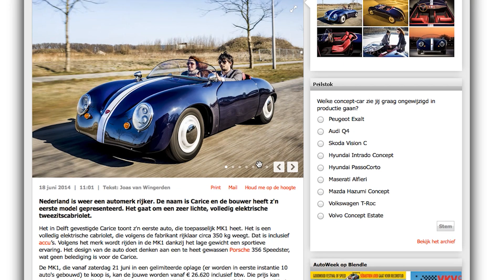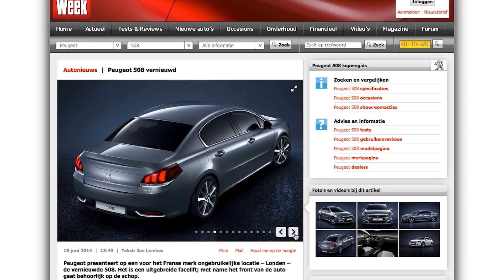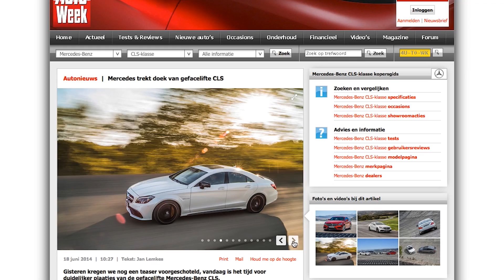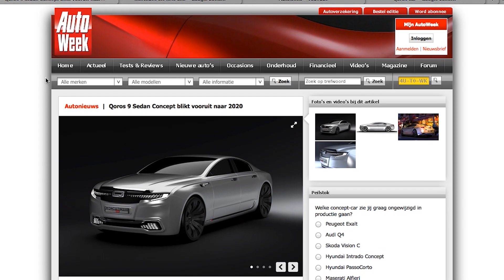Achteruitkijkspiegel - 'Car sharing? Hahaha!'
Nieuwsredacteur Jan Lemkes was zo vriendelijk om zijn BMW 325i Cabrio af te staan aan Michiel en Nic. Die bespreken met de haren in de wind de komst van het Nederlandse merk Carice, de facelifts van de Peugeot 508 en Mercedes CLS en zijn ze het er over eens dat Qoros goed bezig is.

Uiteraard ook weer de nodige lezersvragen, deze keer over de verschillen tussen voor- en achterwielaandrijving, het laten doorlichten van een Citroën Saxo en de vraag hoe het met de mobiliteit in de toekomst gesteld zal zijn. Aan car sharing zullen de heren Willebrands en De Boer in ieder geval nooit beginnen. Toch?